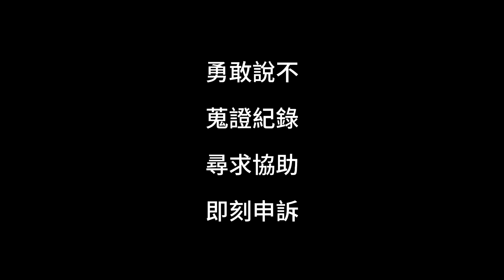遇到長官性騷擾！【油條兄弟】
勇敢說不 蒐證紀錄
尋求協助 即刻申訴

🎬油條兄弟每週更新影片
🌟我們主要以（實境整人、搞笑短劇、時事二創）為主
❤️喜歡記得幫我們投下神聖的一票訂閱掌握第一手消息唷